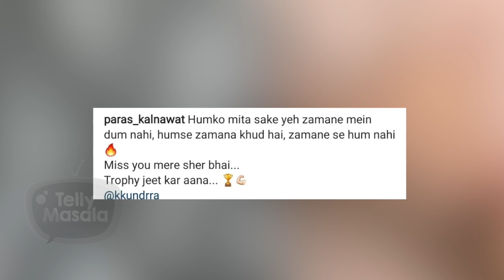Paras Kalnawat Comes In Support Of Karan Kundrra, Shares A Shout Out Video Outside Bigg Boss 15 Set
The handsome hunk Paras Kalnawat  shares an amazing video, where he is giving a shout out outside the Bigg Boss 15 set,  to his favorite contestant Karan Kundrra, Paras wants Karan to win the trophy.